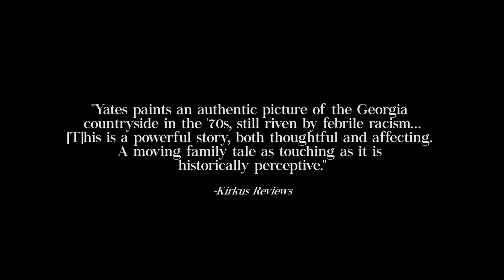Ben Stempton's Boy - Book Trailer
Official book trailer for Ron Yates’s Ben Stempton’s Boy, “. . . a powerful story, both thoughtful and affecting.” —Kirkus Reviews

Produced by Liz Preston with Broadside Productions